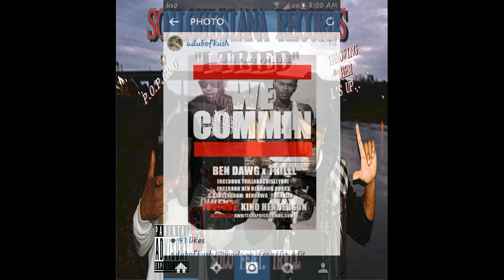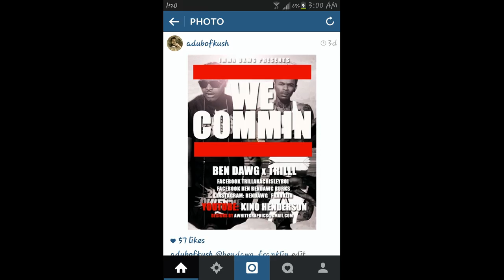Solo I Tried feat. Tryll.... full song